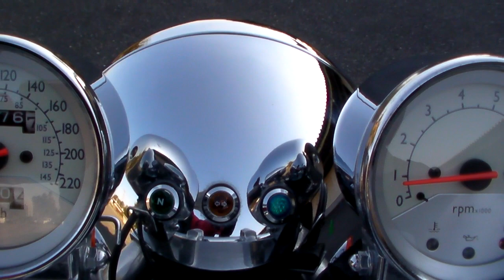HONDA Valkyrie Trike 1509200602 ｔ